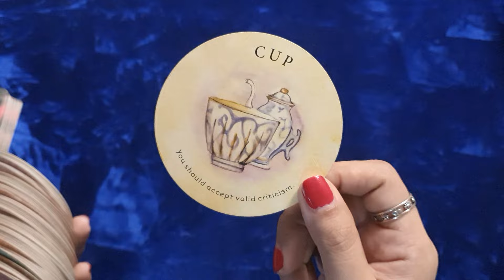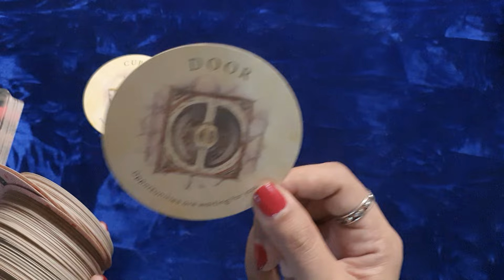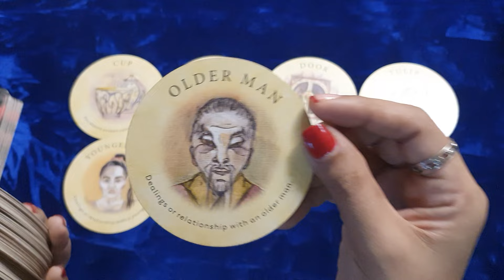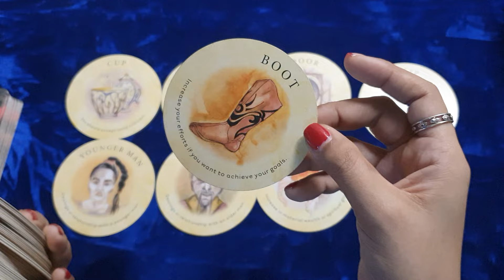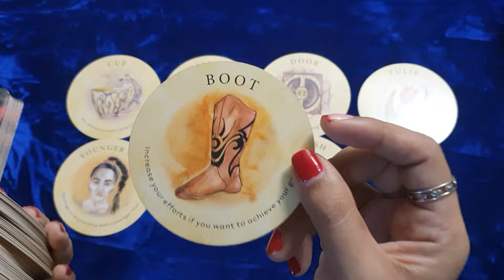Mga Posibleng Parating Sayo ✨️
Free readings?

MAG-INGAT SA MGA FAKE ACCOUNTS!
I WILL NEVER MESSAGE YOU TO ASK FOR /DONATIONS/PAYMENT/MONEY OR ANY OF YOUR PERSONAL DETAILS